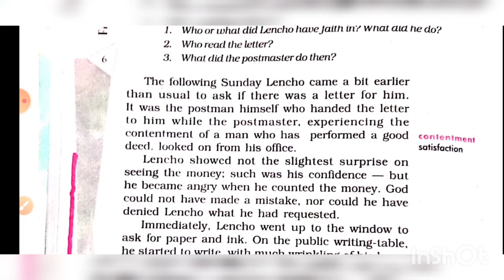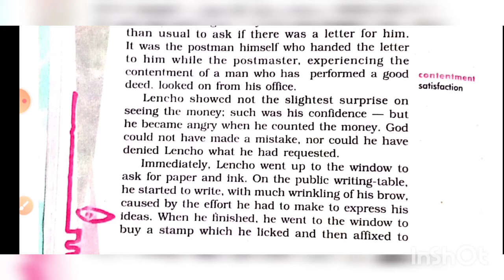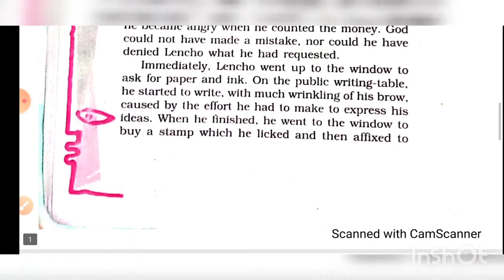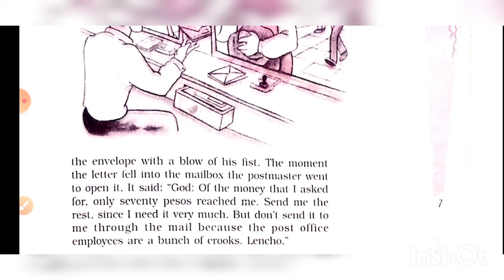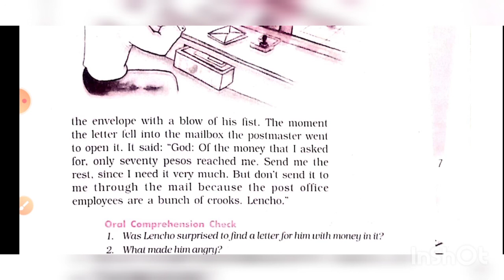Class 10// English// Chapter-1 A Letter to God// Part-4